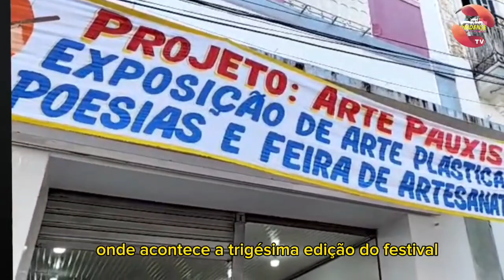Lugar de Exposição de Artista no Festival do Jaraqui em Óbidos